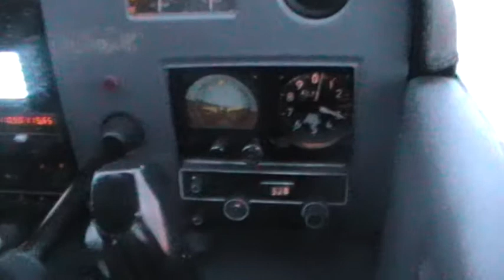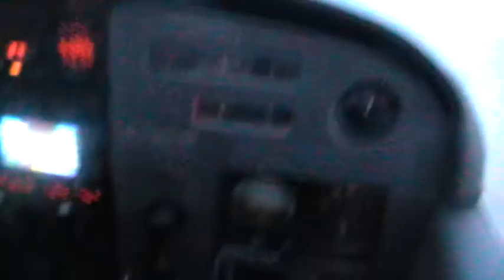Landing At HEOC